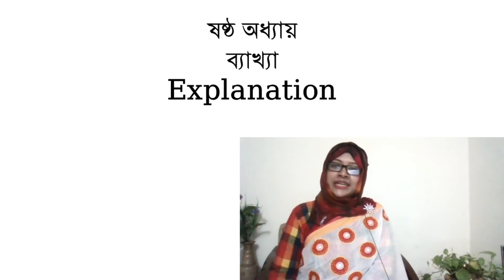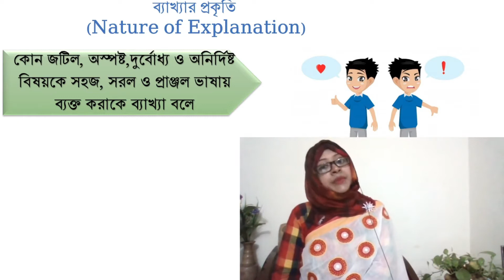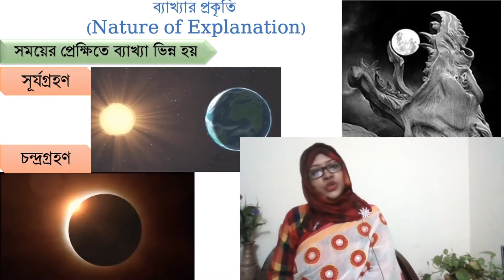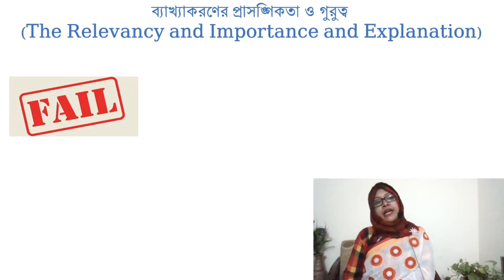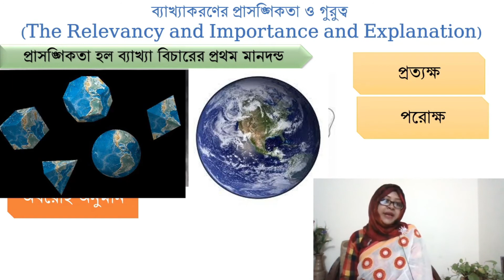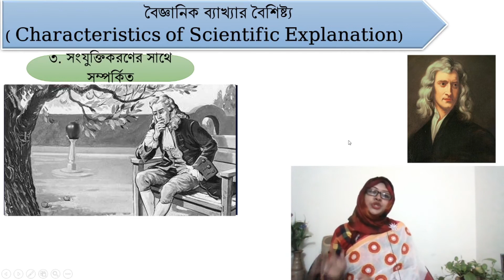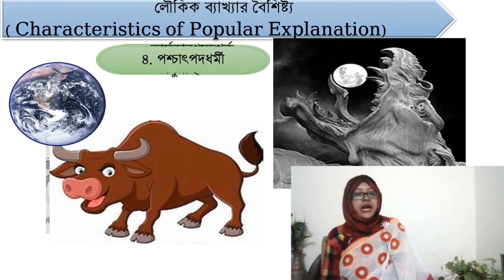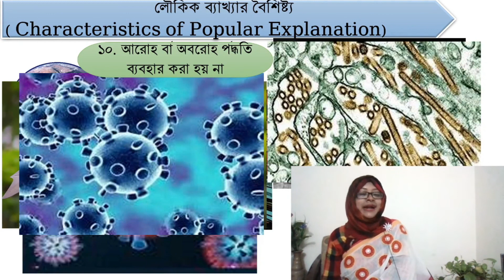যুক্তিবিদ্যা ২য় পত্র, অধ্যায়-৬, ব্যাখ্যা (Explanation)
Hsc Logic : যুক্তিবিদ্যা ২য় পত্র, অধ্যায়-৬, ব্যাখ্যা (Explanation)